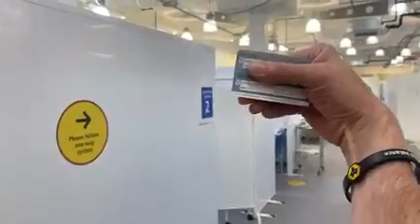We’ve all got our reasons for having it or not having it these are my reasons why I’m having my Covi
We’ve all got our reasons for having it or not having it these are my reasons why I’m having my Covid-19 second vaccination.Romford 11/09/2021